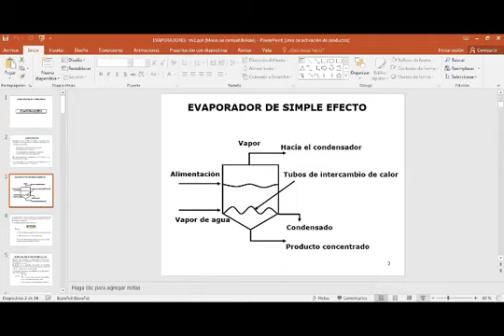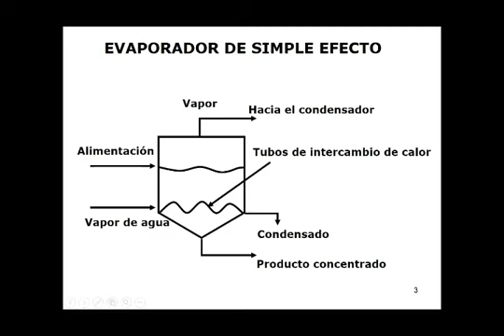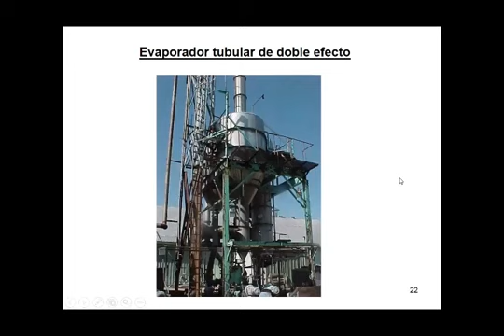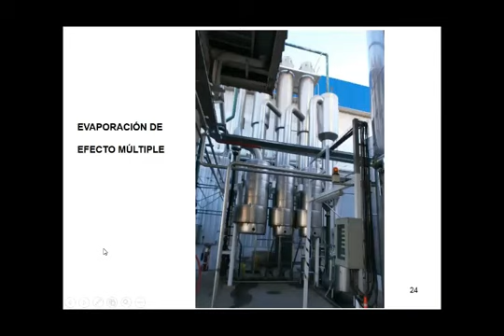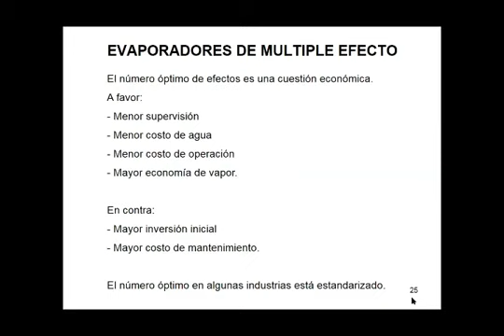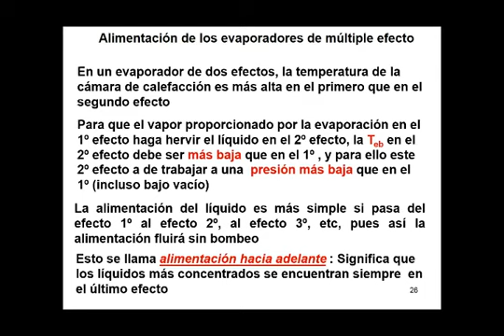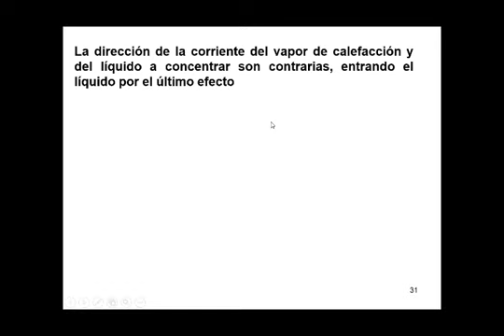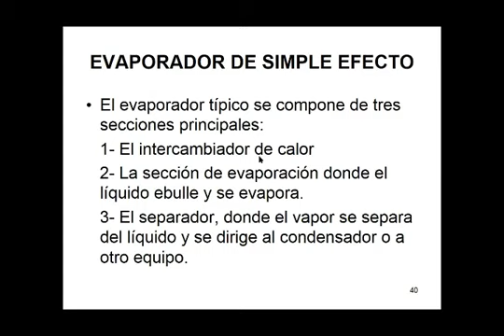49- TET Teórico Evaporador Parte 2 2022